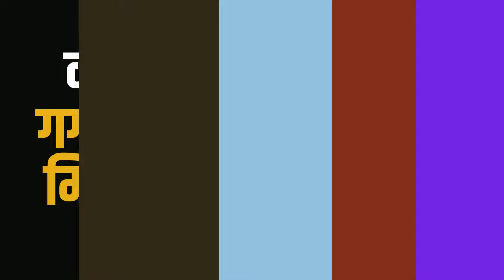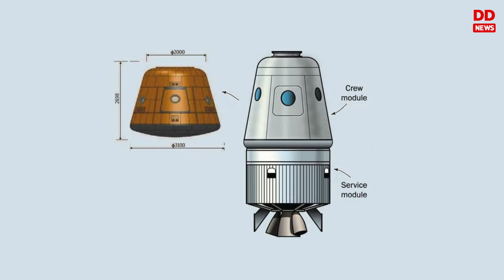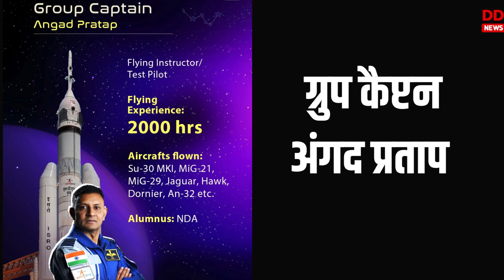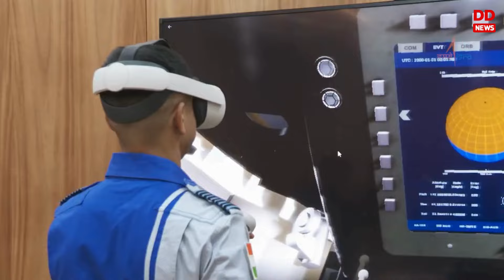Gaganyaan mission: कौन हैं India के Astronauts, कैसे, कहाँ और क्यों जाएंगे Space में | Podcast Ep-23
जानिए गगनयान मिशन की पूरी कहानी! 🚀

नमस्कार जानिए हमारे नए पॉडकास्ट एपिसोड में भारत के सबसे खास अंतरिक्ष यात्रा - गगनयान मिशन के बारे में। इस एपिसोड में हम जानेंगे कि भारत के अंतरिक्ष यात्री कौन हैं, और उन्हें अंतरिक्ष में कैसे ले जाया जाएगा?

हम चर्चा करेंगे उनके तैयारी के पीछे के कहानियों, उनकी प्रशिक्षण और उनकी सफलता के की उन तैयारियों के बारे में। आपको मिलेगी इस मिशन की विस्तृत जानकारी और उनके अंतरिक्ष यात्रा के पीछे के सभी रोचक पहलुओं के बारे में।

इसके साथ ही, हम बताएंगे कैसे, कहाँ और क्यों हो रहा है गगनयान मिशन, जो हमारे देश को अंतरिक्ष में नए उच्चाईयों तक पहुंचाएगा।

इस पॉडकास्ट एपिसोड को सुनकर आप जानेंगे कि कैसे भारत अपनी पहली मानव अंतरिक्ष यात्रा में कदम रखेगा और उसकी पूरी कहानी को कैसे जीवंत करेगा।

इस महत्वपूर्ण मिशन के पीछे के रहस्यों को जानने के लिए हमारे साथ जुड़ें और अंतरिक्ष की यात्रा की इस नई कड़ी में हमें अपना साथी बनाएं। धन्यवाद! 🚀✨

आप इन सभी पॉडकास्ट को Spotify पर हमारे चैनल पर ऑडियो के रूप में सुन सकते हैं

🎧आप किन मुद्दों के बारे में और पॉडकास्ट सुनना चाहेंगे? हमारे किसी भी पॉडकास्ट पर कमेन्ट करके हमें जरूर बताएं, साथ ही अगर आपको हमारा पॉडकास्ट पसंद आए तो इसे Like, हमारे चैनल को subscribe और अपने साथियों के साथ share करना न भूलिएगा।

किसी भी शिकायत या सुझाव के लिए हमें Podcast पर कमेन्ट पर जरूर लिखें।